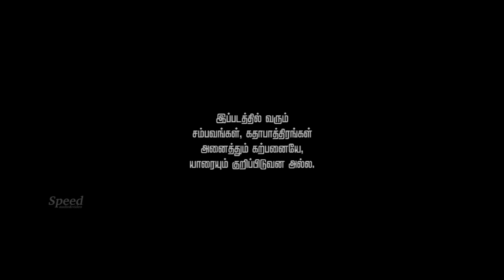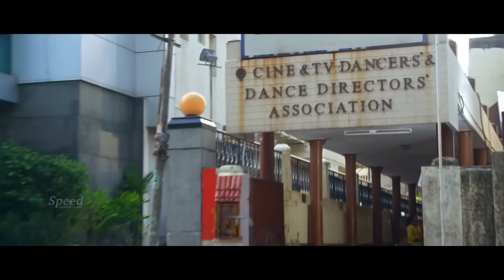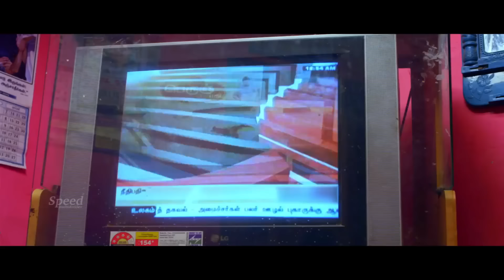Kalakattam Tamil Full Movie